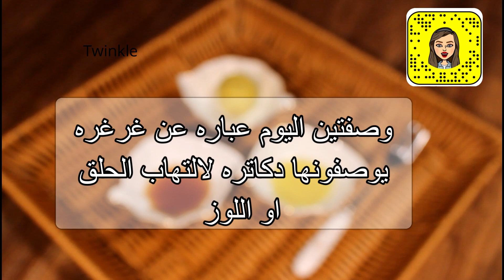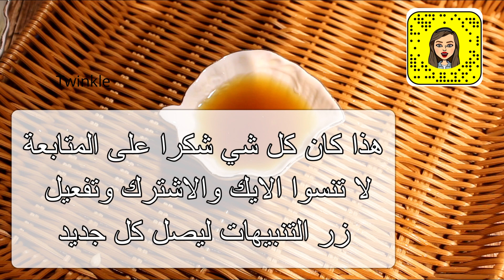علاج التهاب الحلق وتنظيفه من الجراثيم